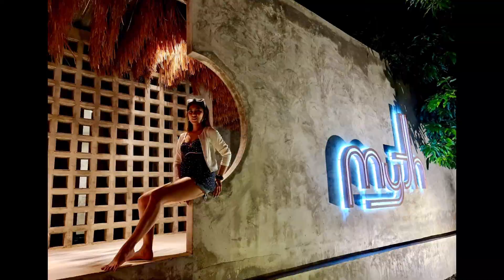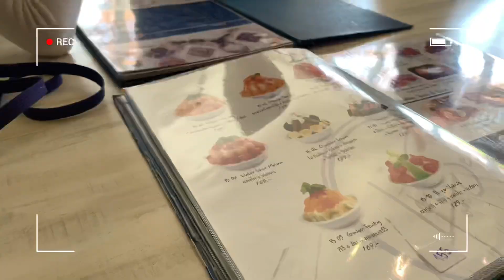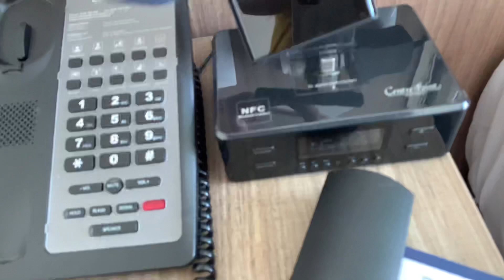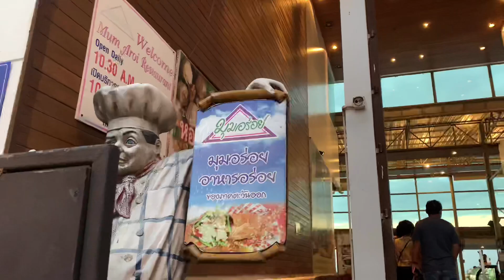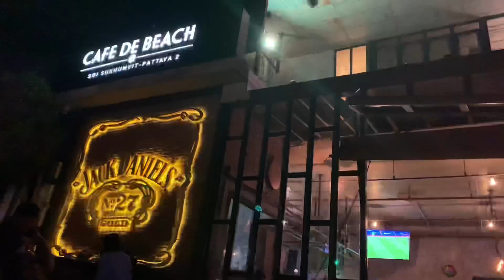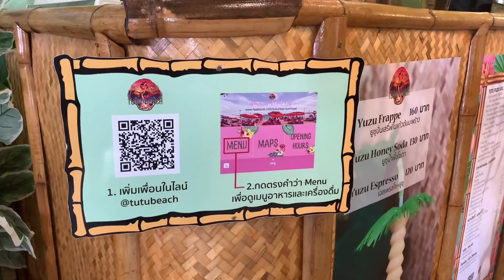ep.2 my journey at พัทยา เกาะล้าน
3 วัน 2 คืน เกาะล้าน พัทยา

คืนแรกที่เกาะล้าน ที่พักหาดตายาย ริมทะเลรีสอร์ท
สถานที่ท่องเที่ยว ที่หาดตาแหวน
ร้านอาหาร ก๋วยเตี๋ยวตายาย
ร้านนั่งชิว ที่ร้าน Myth
ร้านคาเฟ่ love on sea

คืนที่สองที่พัทยา ที่พักโรงแรม centre point prime
ร้านอาหาร ตำสะดุ้ง, ร้านมุมอร่อย
ร้านนั่งชิว ที่ร้าน cafe de beach
สถานที่ท่องเที่ยว tutu beach

ขออภัย เสียงพูดเบาไปหน่อยนะค่ะ 🙏🏻🙏🏻